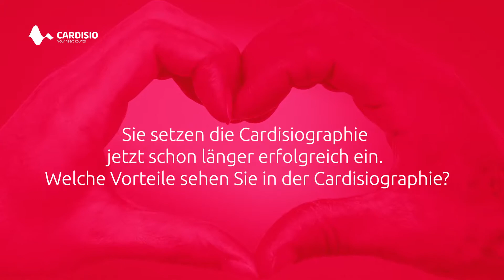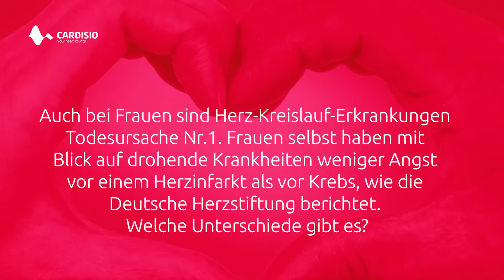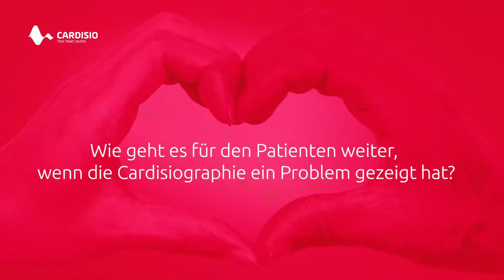Die Cardisiographie aus Sicht eines Kardiologen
Im Video finden Sie Antworten auf folgende Fragen

Videokapitel

00:00 Intro

00:09 Sie setzen die Cardisiographie jetzt schon länger erfolgreich ein. Welche Vorteile sehen Sie in der Cardisiographie?

00:49 Welche Vorteile haben Vorsorge-Untersuchungen generell für Patienten?

01:50 Wie haben Sie die Cardisiographie in Ihren Praxisalltag integriert?

03:54 Bei welchen Symptomen setzen Sie eine Cardisiographie zur Abklärung ein?

05:36 Können Sie uns einen konkreten Patientenfall beschreiben, bei dem Ihnen die Cardisiographie geholfen hat?

07:12 Auch bei Frauen sind Herz-Kreislauf-Erkrankungen Todesursache Nr.1. Frauen selbst haben mit Blick auf drohende Krankheiten weniger Angst vor einem Herzinfarkt als vor Krebs, wie die Deutsche Herzstiftung berichtet. Welche Unterschiede gibt es?

09:04 Warum waren Erkrankungen am Herzen bisher so schwierig zu diagnostizieren?

10:40 Wie geht es für den Patienten weiter, wenn die Cardisiographie ein Problem gezeigt hat?

13:23 Die Cardisiographie nutzt einen Algorithmus, der mithilfe künstlicher Intelligenz optimiert wurde. Wie bewerten Sie den Einsatz von KI in der Medizin?

14:27 Gerade wird die Cardisiographie für den Einsatz in der Nachsorge von operierten KHK-Patienten erprobt. Was ist Ihre Meinung dazu?

Über Dr. Steen
Dr. Henning Steen ist Internist und Kardiologe in Hamburg. Er wurde ausgebildet an mehreren nationalen und internationalen Spitzenzentren moderner kardiologischer Medizin - u.a. Universitätskliniken Heidelberg und Lübeck, Royal Brompton Hospital London, Johns Hopkins Hospital Baltimore in den USA. Zuletzt war er Leiter des Zentrums für Kardiale Bildgebung (ZKB) am Marienkrankenhaus in Hamburg. Seit 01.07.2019 betreibt er seine eigene Privatpraxis in den zentral gelegenen Räumlichkeiten von medneo in Hamburg. Dort bietet er Ihnen das gesamte Spektrum der modernen klinisch-kardiologischen Bildgebung an. Dazu gehört ein hochmodernes 3-Tesla-MRT sowie seit Neustem auch die Cardisiographie.

Mehr Informationen finden Sie cardiocheckup.health

Eine Cardisiographie (CSG) gibt Behandlern eine weitere Entscheidungshilfe bzgl. diagnostischer und therapeutischer Maßnahmen. Eine CSG kann ein Gespräch mit einem Arzt NICHT ersetzen. Auch ist nur dieser befähigt, eine Diagnose zu stellen.
Mit der CSG wurde ein Verfahren entwickelt, welches schnell, präzise und nicht-invasiv pathologische Muster erkennt, die auf Herzerkrankungen hindeuten. Ein Anwender benötigt dafür folgendes Equipment:
• Einen PC oder Laptop mit dem Betriebssystem Windows 10 oder höher mit Zugang zum Internet, um auf den Webservice zugreifen zu können (Cardisio Cloud). Der Webservice ist ein Medizinprodukt der Klasse 1 nach MDD.
• Einen Datenkollektor, inkl. Kabel für Elektroden (Auf Wunsch kann ein geeigneter Datenkollektor - Cardisiograph - zur Verfügung gestellt werden). Cardisiographen erfüllen die Normen und Richtlinien nach EN 55032:2015 Class B, EN55024:2010+A1:2015, 47 CFR Part 15.
• 5 frische Einmal-Elektroden für jede Messung